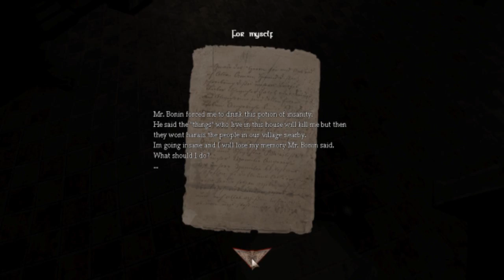Minx & Maalin - Amnesia - Can't Remember - Part 1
I forget what this playthrough is about...